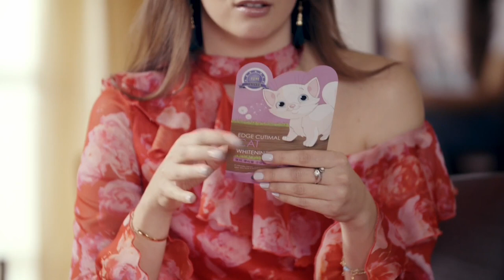Paulina Krupińska i Kamila Szczawińska przetestowały wyjątkowe produkty! [Wyjątkowa Chwila]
Czy pielęgnacja może być równocześnie dobrą zabawą? Jak najlepiej zadbać o włosy i cerę? I czy płyn do mycia naczyń może być naprawdę wyjątkowy? Testujemy dla Was wyjątkowe, godne zaufania i najwyższej jakości kosmetyki: